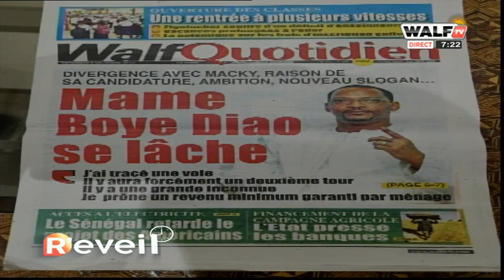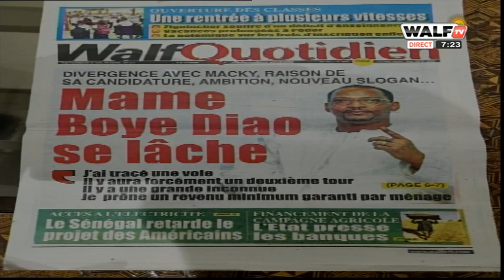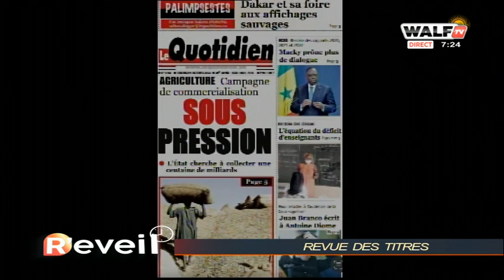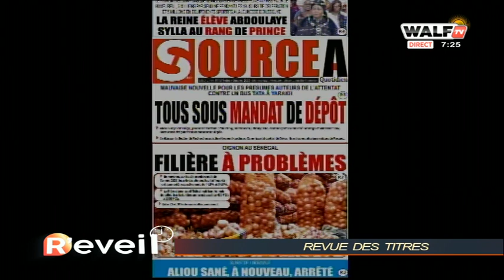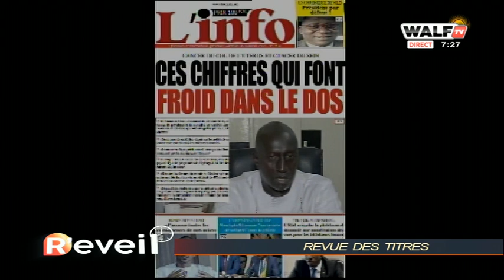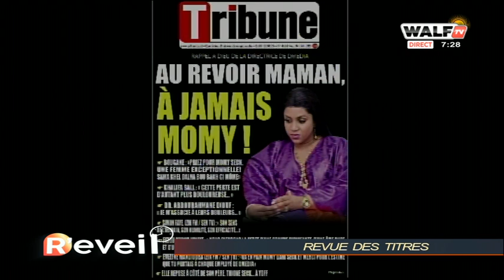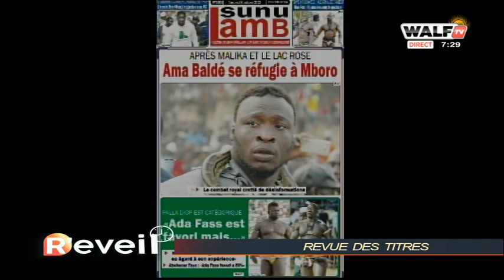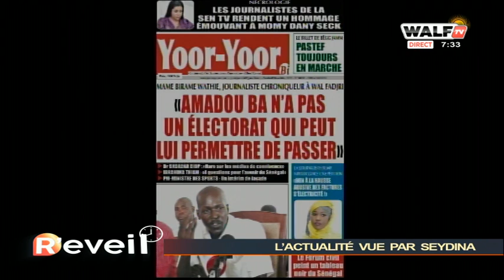Seydina Oumar assène ses vérités aux politiciens: "Loutax doléne deff marche ci affaire senelec bi"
"Etat bi et l'opposition sont identiques ils sont là pour leurs intérêts et non pour le..." Seydina